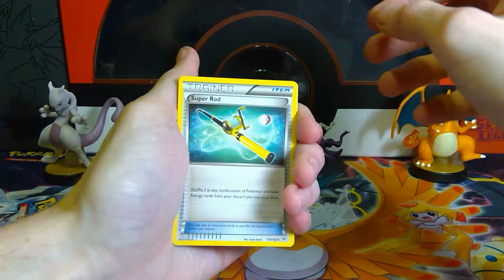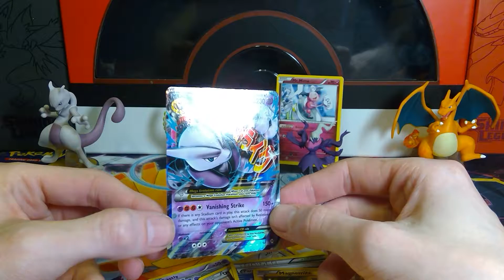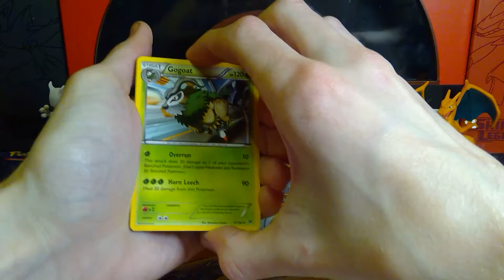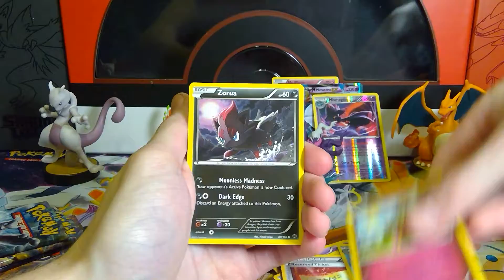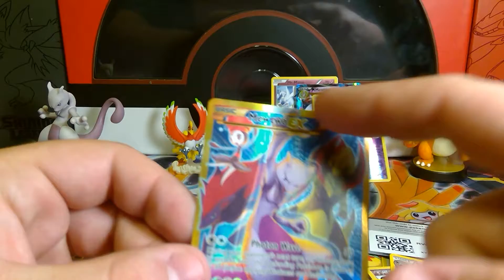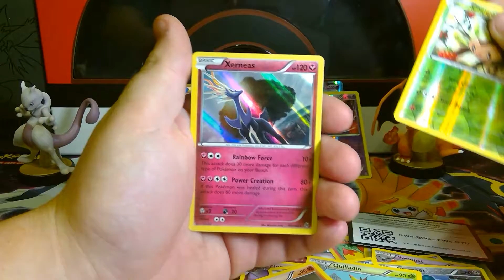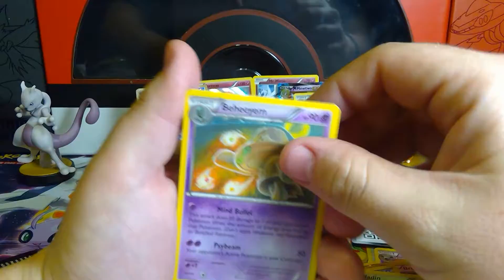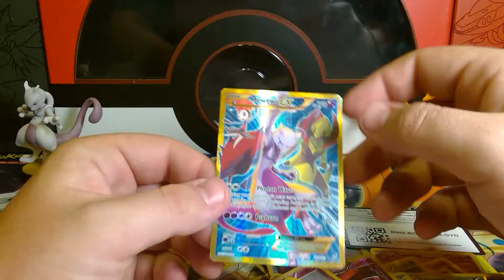Keeping it fresh with a Breakthrough booster box!!! pt 4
I am done!!! DONE THESE PULLS ARE JUST TOO GOOD!